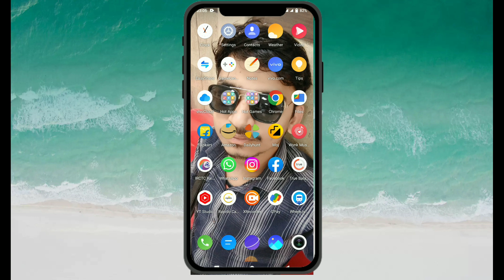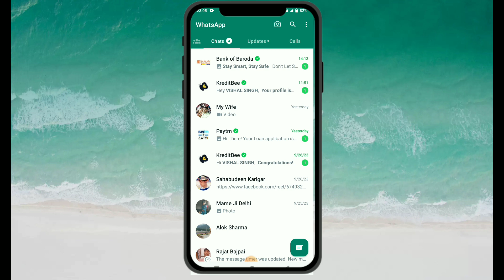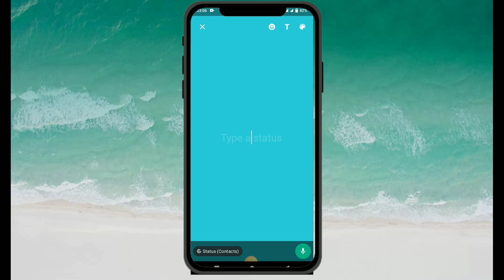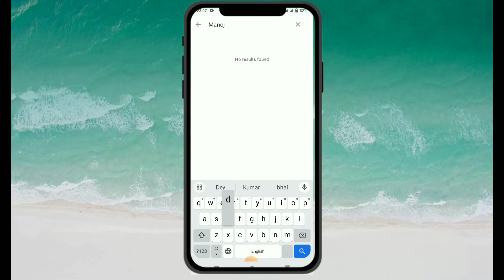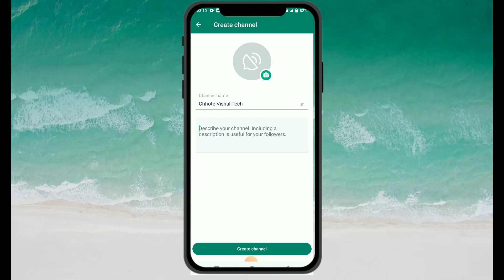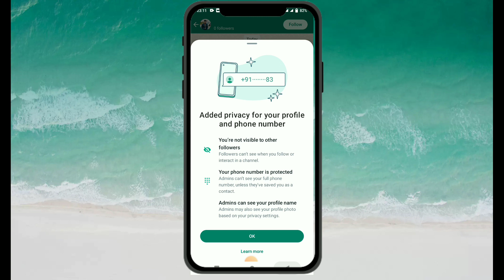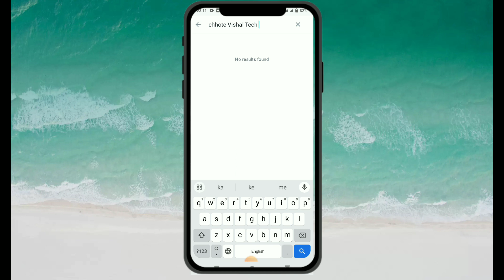WhatsApp Channel Kaise Banaye |WhatsApp Channel Create Option Not See | WhatsApp channel Create 2023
WhatsApp channel kaise create kare in 2023,
WhatsApp channel kaise banaye 2023,
WhatsApp channel se paise kaise kamaye,
WhatsApp is whatsapp channel,
WhatsApp channels
Create channel option not Working

From Uttar Pradesh Lakhimpur kheri
Lives in Delhi

First of all thank you for Giving This opportunity For introduce My ... Vishal... Singh.. basically from Uttar Pradesh Lakhimpur kheri but correctly setting Loni Gaziyabad Uttar Pradesh i did My graduation complete Chatrapati Sahu Ji Mahraj Kanpur univercity